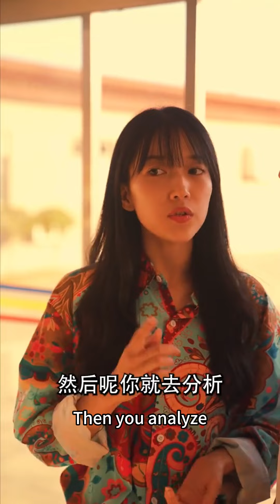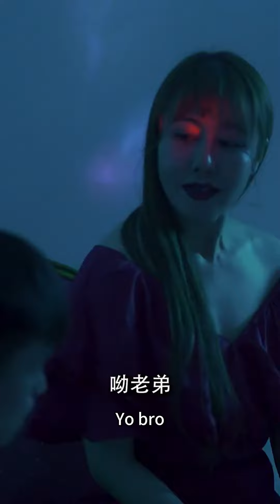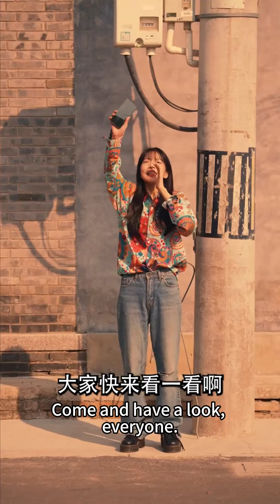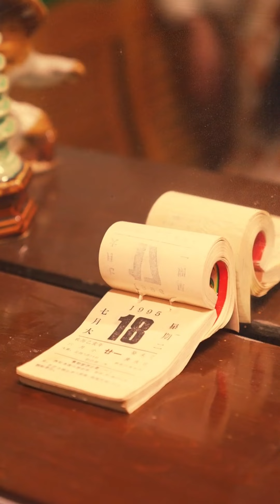Cinderella was reborn back to the 90s and rekindled her love with her ex-husband!68-100